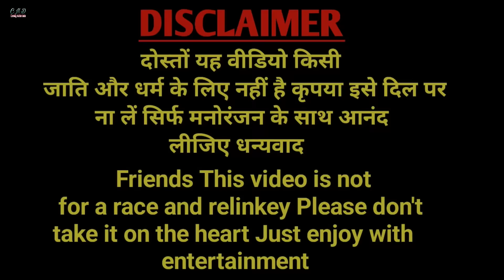avadhi comedy || जंगल में मंगल